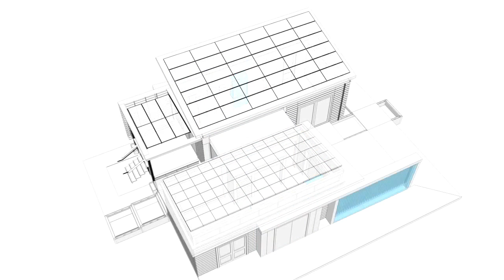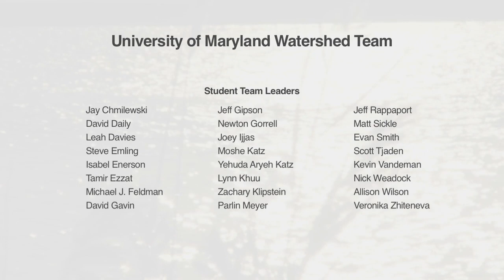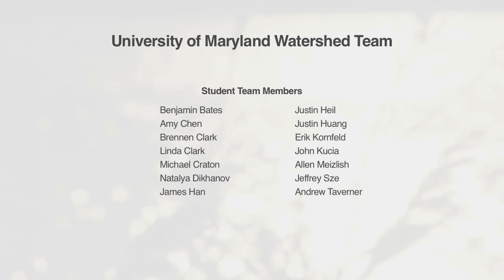Pepco WaterShed Sustainability Center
As part of our commitment to educate our customers about energy-efficient and environmentally-friendly practices, we are pleased to open the Pepco WaterShed Sustainability Center. Built by the University of Maryland, WaterShed won the U.S. Department of Energy's 2011 Solar Decathlon which challenges collegiate teams to design, build, and operate solar-powered houses that are cost-effective, energy-efficient, and attractive. After acquiring the award-winning WaterShed facility, we reconstructed it at our Rockville Service Center as an interactive exhibit where our customers can see and experience the benefits of sustainable living.